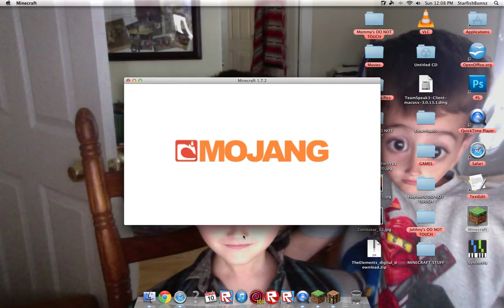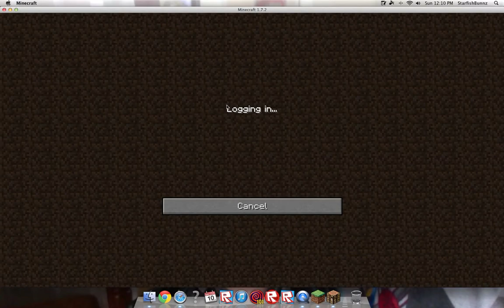Lets play part 1 (with the master)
The IP is Mineplex.com